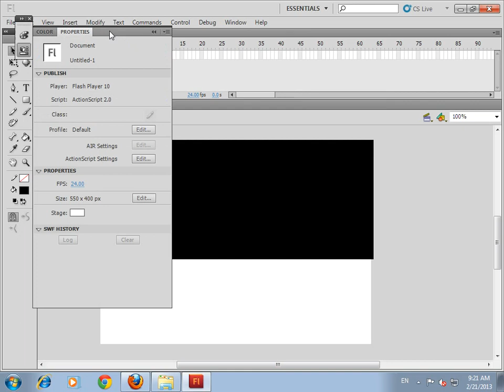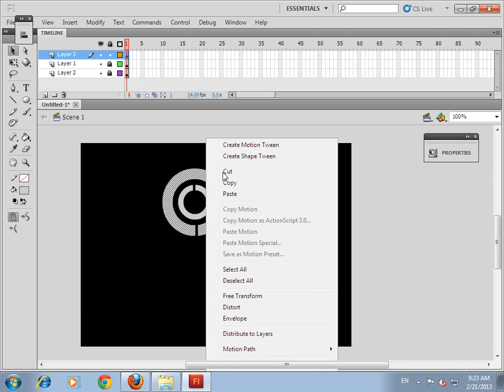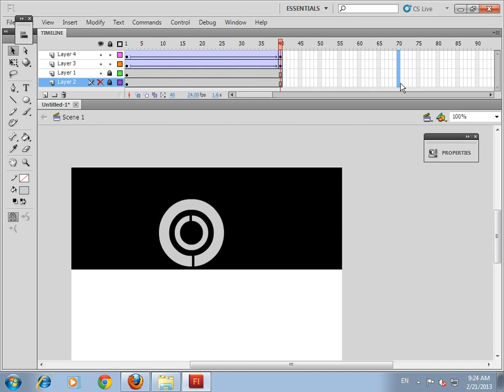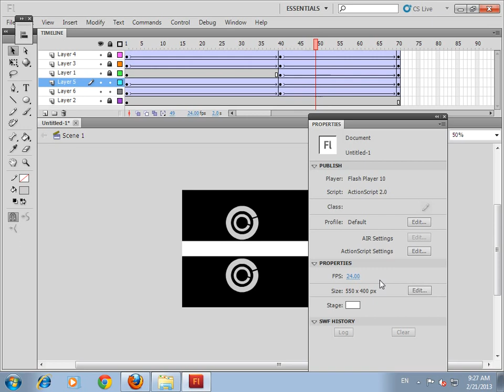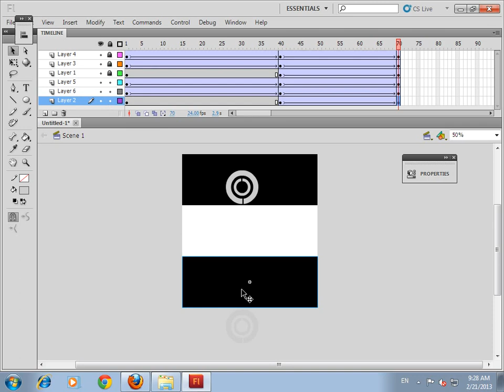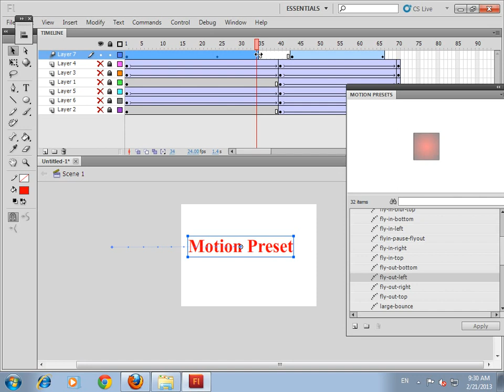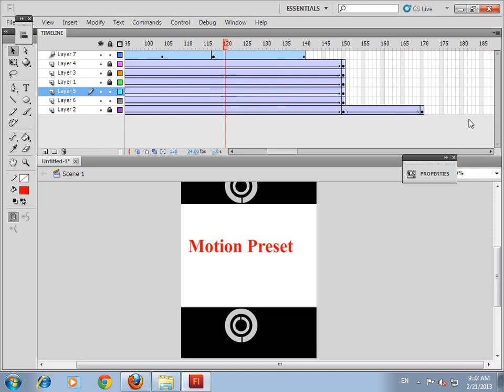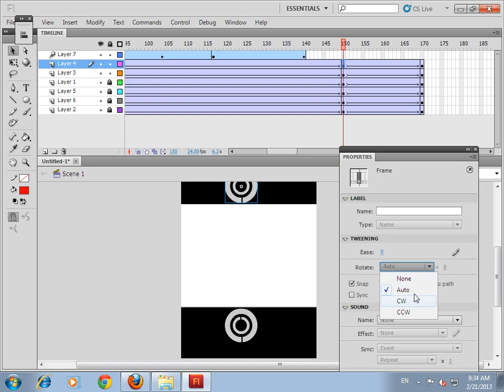How to make animation with flash 10| Adope Flash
This videos show us how to make animal with paper.
Easy to make animal with paper.

This video show us how to make fun with flash.
It is easy to make animation in flash.
Flash